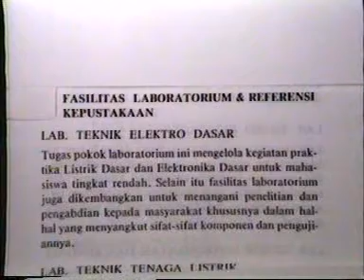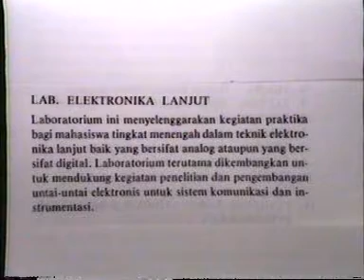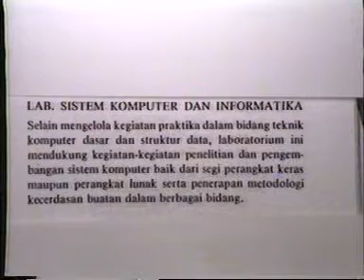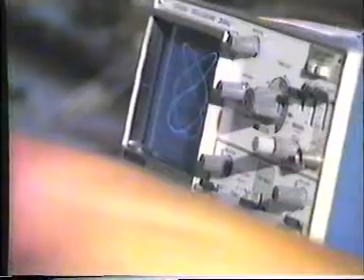Dokumentasi Klasik - Jurusan Teknik Elektro UGM (part 3/8)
Film klasik berisi sejarah dan dokumentasi Jurusan Teknik Elektro Universitas Gadjah Mada, Yogyakarta, INDONESIA.